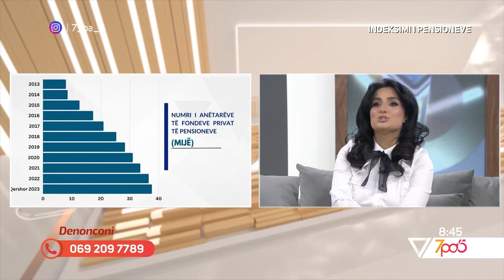7pa5 - Rriten pensionet nga 1 tetori në fshat e qytet, ekspertja shpjegon rritjen - Vizion Plus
Rriten pensionet nga 1 tetori në fshat e qytet, ekspertja shpjegon rritjen
Ne studio: Eriola Hoxha

Format informativ i cili do tu sjellë cdo mëngjes informacione të bollshme dhe utilitare për të nisur një ditë sa më mbarë. Autore Pranvera Borakaj, moderuar nga Alma Çelaj dhe Syrjan Rahova "7 pa 5" është një revistë e temave soft e jo vetëm, duke orientuar vëmendjen e audiencës e duke synuar të nxisë tek ajo reagimet lidhur me ngjarje apo dukuri pjesë e jetës sonë të përditshme...